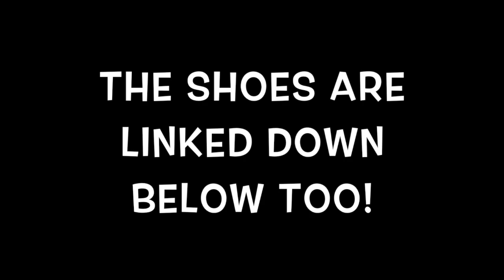THE SCARIEST MOMENT OF OUR LIVES AS PARENTS 😟 | PLEASE BE CAREFUL 👦🏾👧🏾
* JAYLA'S OUTFIT
* JAYLA'S SHOES
* JAXSON'S OUTFIT
* JAXSON'S SHOES
* KIDS' MINIONS TABLE
* MINIONS RUG
* ALL OF MY FAVORITE ITEMS ARE LISTED

FTC: I purchased everything in the video with my own money.

14248 F Manchester Road, Suite 200

** People who replace two meals a day with Herbalife Nutrition Formula 1 as part of a healthy lifestyle (such as lowering caloric intake, eating a healthy, balanced diet or engaging in regular physical activity), can generally expect to lose around half a pound to 1 pound per week.

** Income depicted is unique to the individual and is not typical. Achievements require skill and consistent work. For typical earnings, see Statement of Average Gross Compensation at Herbalife.com.